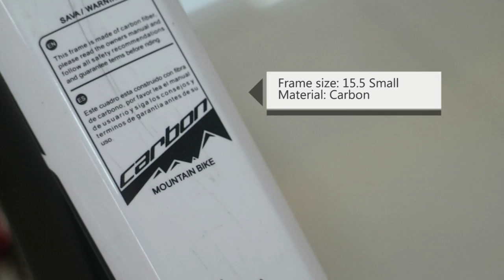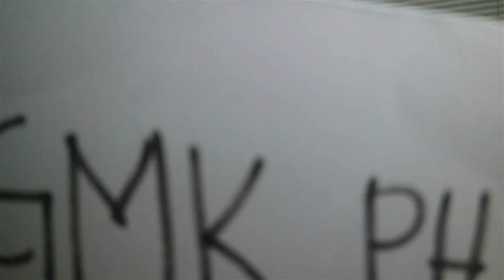Sava Deckaro M-390 Carbon Mountain Bike Size 29er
The new Sava M-390 Deckaro Hydraulic 29er Mountain Bike is a race-ready carbon hardtail that features a 15.5" small frame, an amazing Racing Shox Lock-out 120 mm Fork and a bevy of high-end, high-performance Shimano Acera components that will keep you moving at incredible speed including Shimano SL-M390 Shimano Acera Shifter. Shimano BR-M355 Caliper, Shimano BL-M355 Hydraulic and Sunshine Sprocket. This bike is guaranteed to fit your body and riding style perfectly.

SPECS:
Frame size: 15.5 Small
Material: Carbon
Seatpost: Sava 31.6mm Alloy
Saddle: Sava
Fork: Sava Racing Shox lock - Out 120mm
Handle Bar: Sava Straight Bar Alloy 31.6mm
Brake Lever: SL- M355 Shimano Hydraulic
Brake Cable: Shimano SM-BH59
Shifter: Shimano SL-M390 Acera 9 Speed
Stem: Sava Alloy 31.8 mm
Sprocket: Sunshine 9 Speed
Crank: Sava Hollow Tech 42 Teeth
Chain: PVC
Caliper: Shimano BR-M355
Headset: Sava Oversize
Rhim: Sava Double Wall Alloy
Hubs: Sava 32 Holes Sealed Bearing
RD: Shimano RD-m390
FD: Sensa - RX
Pedal: Syun-LP Alloy
Tire: 29 x 2.10

Canon EOS M3 Mirrorless Camera

Meike MK-35mm F/1.7 Lens

Andoer AD-701 Professional Digital Field Monitor

Andoer A-258 Monopod Tripod

Sevenoak MicRig Stabilizer Cage with Built In Stereo Microphone

C7 ETCAM 12MP WiFi Sports Action Cam